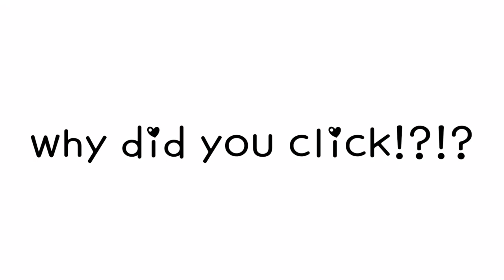why did you click!?!?